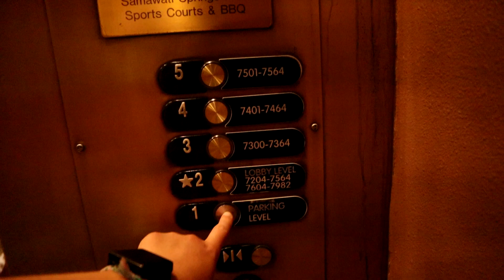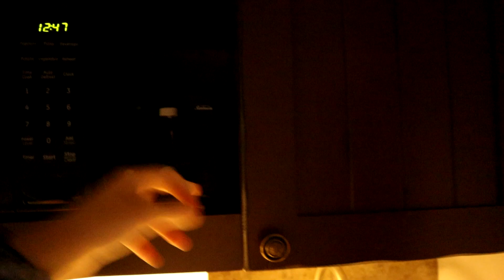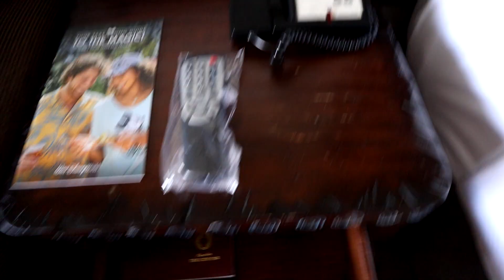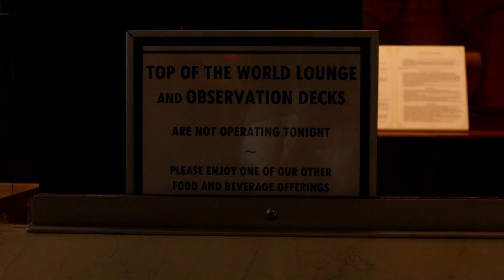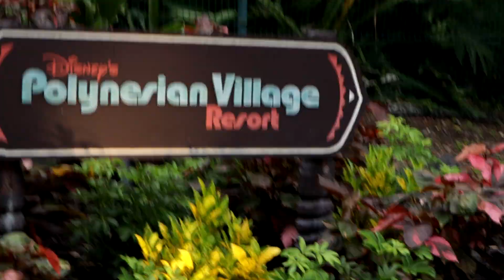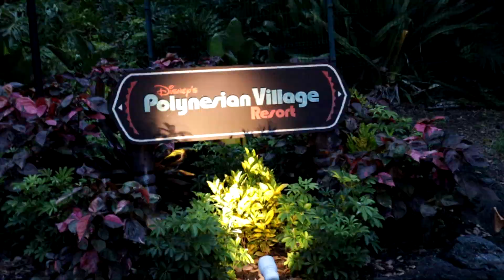Animal Kingdom Lodge and Fireworks | 2021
Before we go on our beach part of this trip. We are stopping by Disney for the night. We went to the Polly for some diner. After that we went to the bridge that connects Bay lake and Contemporary to watch the fireworks.

Camera Bag